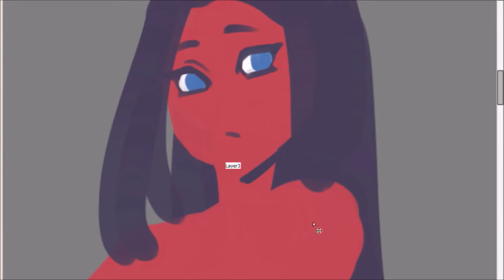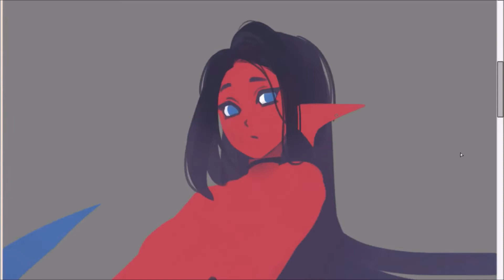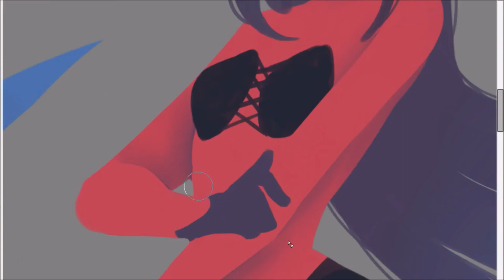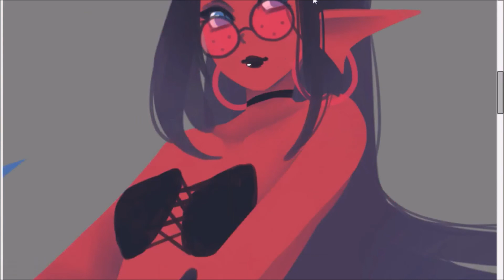2019 Mermay Speedpaint: Ruby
The second speedpaint of this year's mermay! This and the Rhodocrosite one are the only ones i recorded this year, but hopefully I'll be able to record more speedpaints during future art challenges :DD